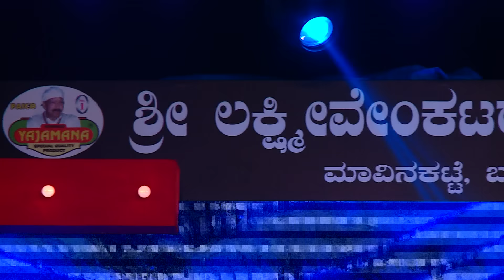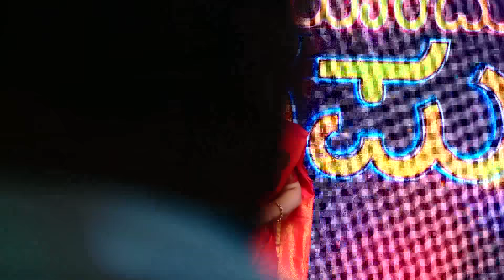Yajamana Industry Decennial Program held on 8th of April 2018.Vishnuji SPB Music Live Concert Part 4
Padmashri Padmabhushan Padmavibhushan Legend Dr. S.P. Balasubramaniam Performed Vishnu Sangeetha Lahari and SPB Sangeetha Lahari with Ajay Warrier and Anuradha Bhat on the event of Dr Vishnuvardhan inaugrated Yajamana Industries Decennial Program held on 7th and 8th of April 2018. Padmashri Dr. Bharathi Vishnuvardhan & their son-in-law Anirudh , Actress Smt. Shruthi, Vijayalaxmi Singh,Actors S Shivaram,Jaijagadhish and Ramesh Bhat were chief guests in this event.  Program was inaugrated by Padma Vibhushan Sri Sri Sri Vishvesha Tirtha swamiji, Pejavara Adokhshaja Matt, Udupi.Yajamana Industries Dashamaanothsava Program.